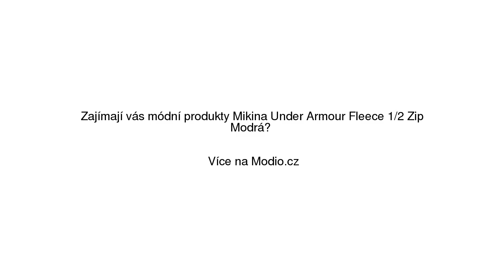Mikina Under Armour Fleece 1/2 Zip Modrá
Mikina Under Armour Fleece 1/2 Zip Modrá se slevou 17% na Modio.cz. Pánská sportovní mikina Under Armour fleece. Modio.cz - módní inspirace i možnost nákupu online.

Najdete zde ty nejlepší pánské sportovní mikiny, všechny na jednom místě